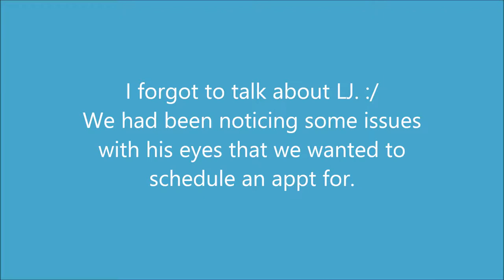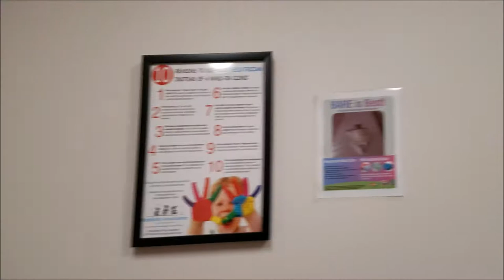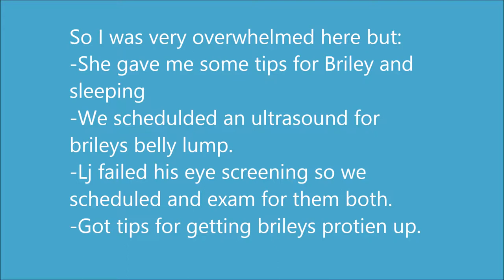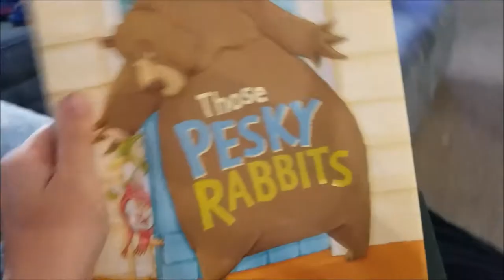I WENT THE WRONG WAY! | SAHM VLOG